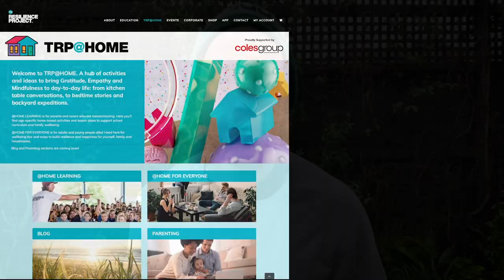Martin's message for Victorians | Victoria Lockdown July 2020 | The Resilience Project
"We are in isolation, but we are not isolated."

We're in this together, Victorians. Let's continue to look after ourselves and each other. 6 weeks...we can do this.